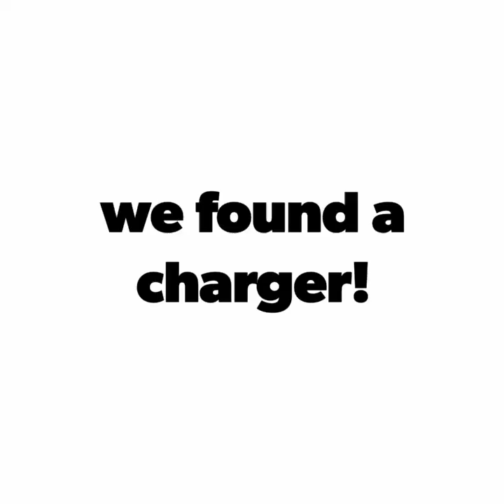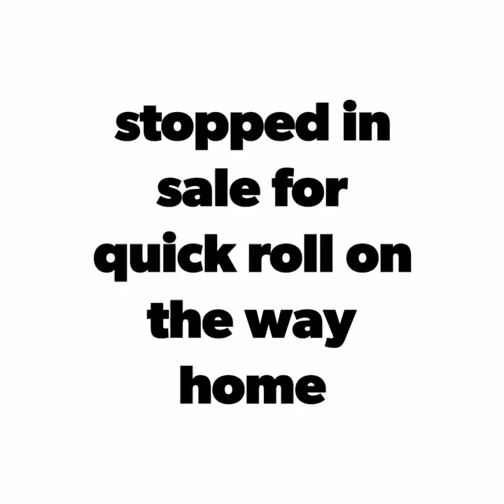vlog #1 Bairnsdale trip